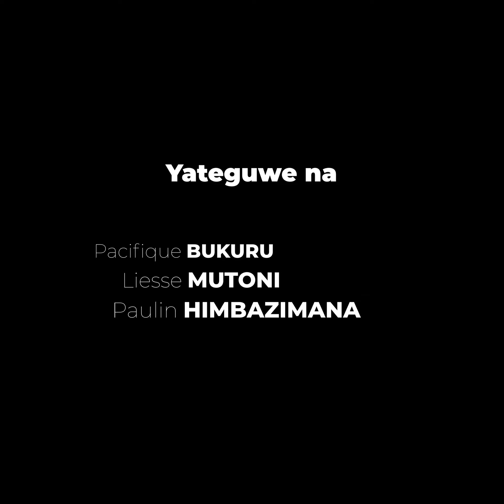🎼🎹 Fortran ati :"Natanguye kuririmba maze kurota nka 3 ko nzoba umuririmvyi "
🥲  "Ubuto bwanje ntibwari bworoshe nabuze abavyeyi nkiri muto..."
🎁 Yatubwiye na cadeau yambere yahaye madame wiwe...